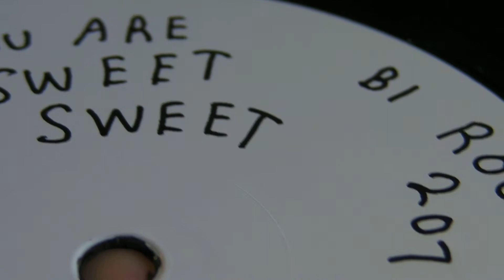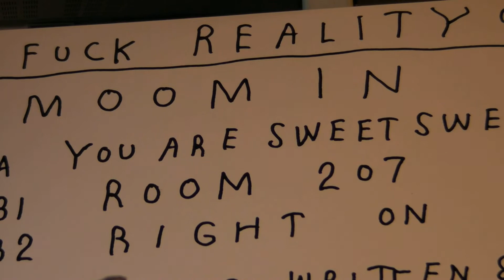Deep House : Onsra - Moomin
DeepMoodMusic presents : Onsra - Burning Up,label: Black Jukebox. Moomin - Room 207,label: F..k Reality